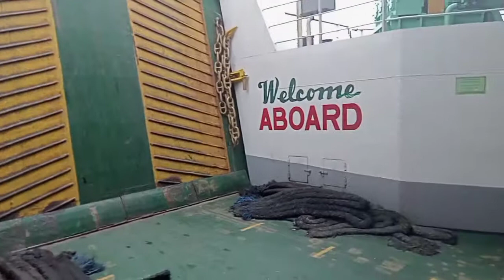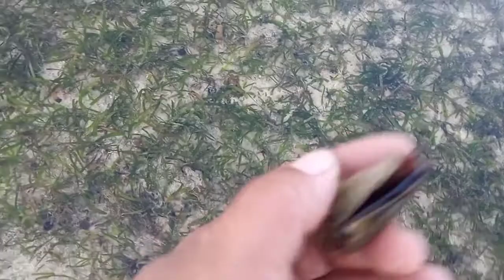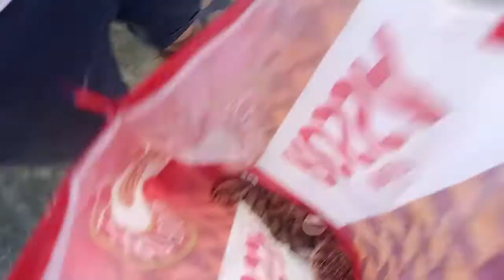EP13 - SIMPLE COOKING OF SEA SHELLS AND OCTOPUS | KAALPAS